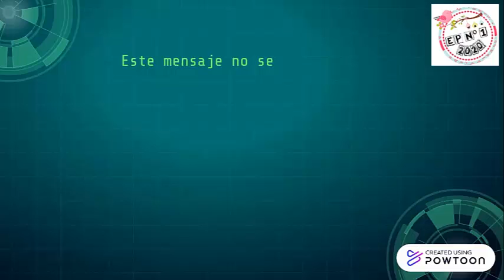PRIMAVERA SALUDABLE 4°AÑO EPN°1 VIDEO 9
Video de CSHoy24 Multimedios